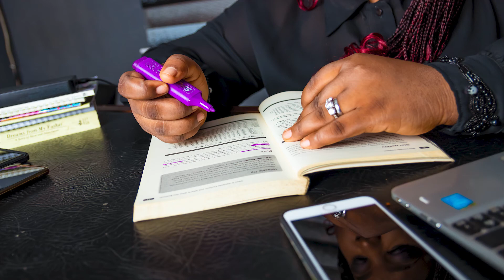Personal Branding Photoshoot for a Content & Copywriter | Brand Photographer in Lagos Nigeria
Did a personal branding photography shoot for Ayeesha Writes, a Content and Copywriter based in Lagos, Nigeria and wanted to share some tips and sample photos from the session so you can have something to work with for your own personal branding photoshoots.

You will see tips on how to personalize your branding session, styles of photos you can take and many more.